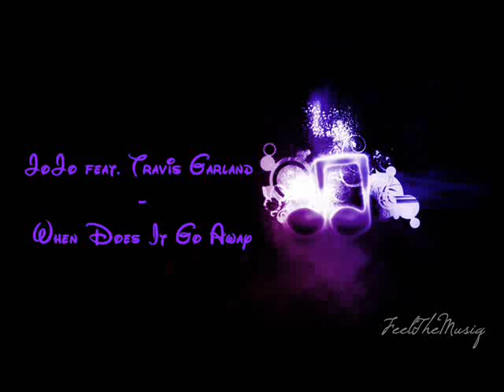JoJo feat. Travis Garland - When Does It Go Awa